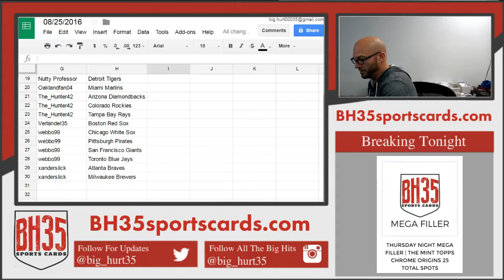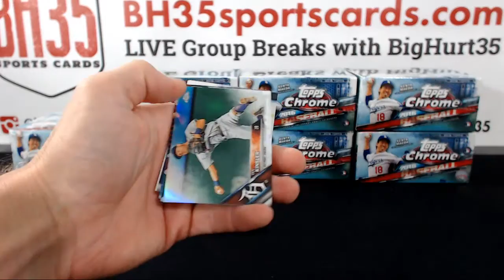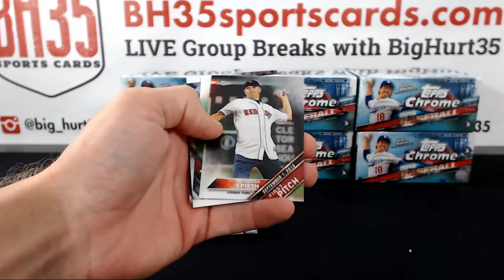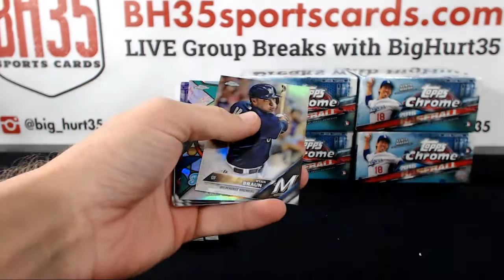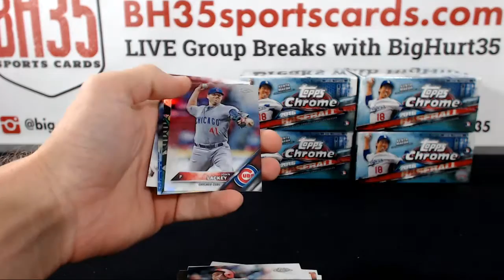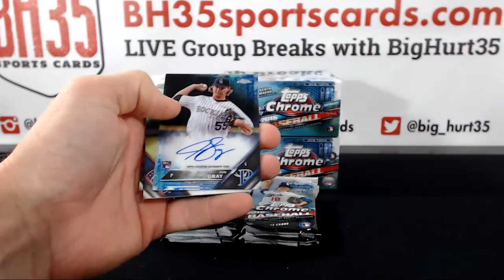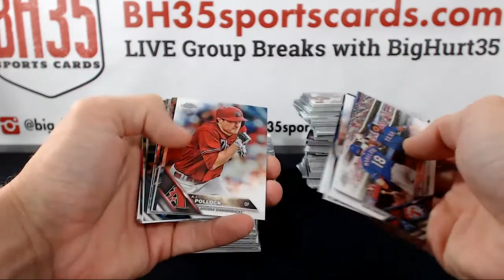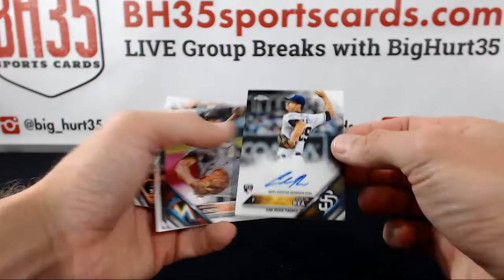2016 Topps Chrome Baseball Jumbo 8 Box Case Break #4 Pick Your Teams